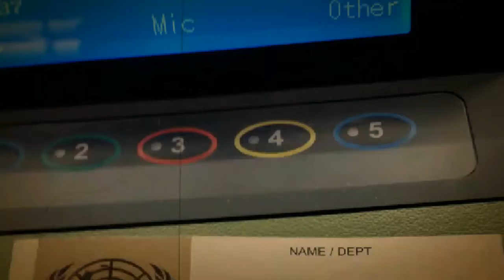And glimpse of sacrifice behind mini revolutions